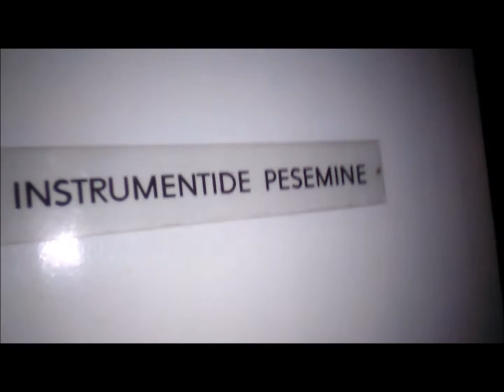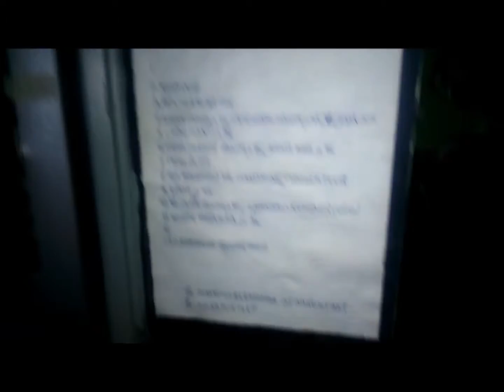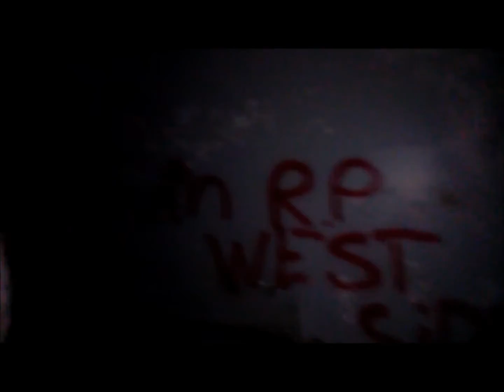[REAL GHOST CAUGHT ON TAPE] Abandoned Hospital - Exploration #1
Just a little video of me and my friends exploring an abandoned hospital area.

Ritual videos coming soon!